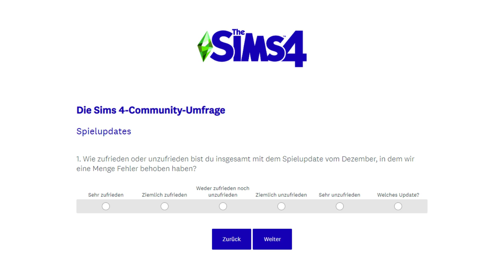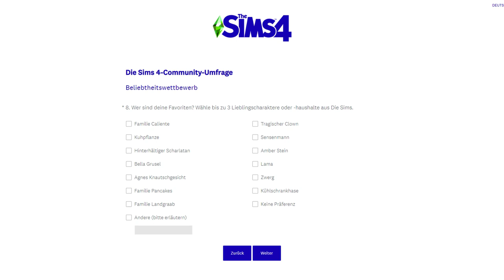Sims 4 bald mit neuen Features? - GROßE Content-Umfrage! | Short-News | sims-blog.de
Die vermutlich größte Umfrage der Entwickler zu neuen Features wurde gestern Abend veröffentlicht!